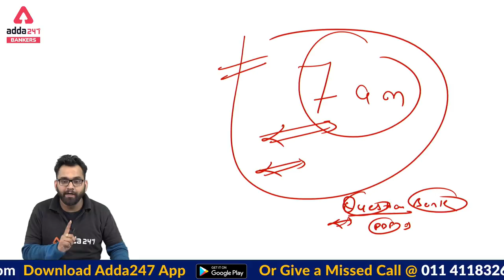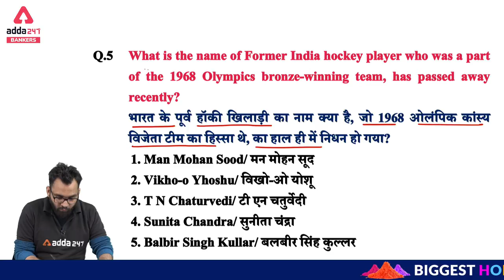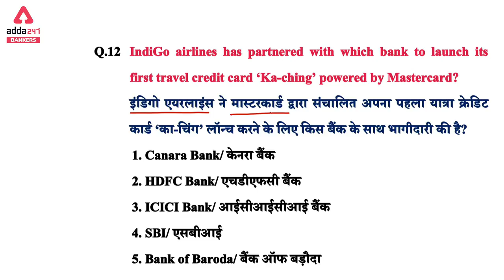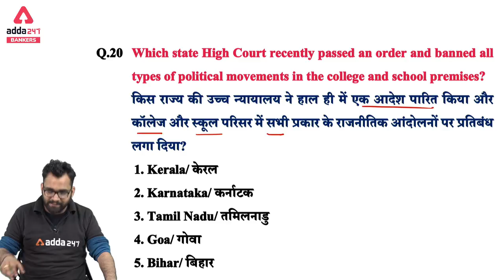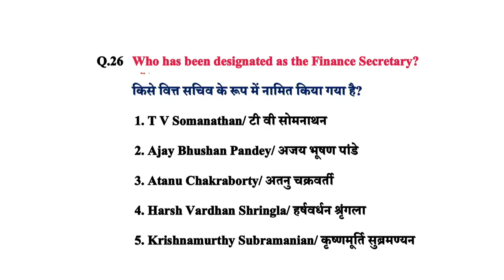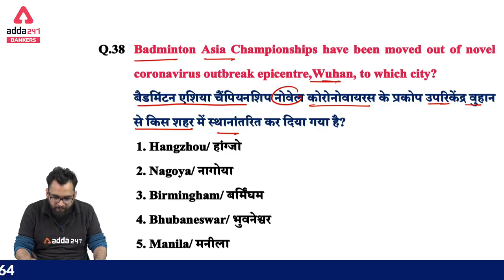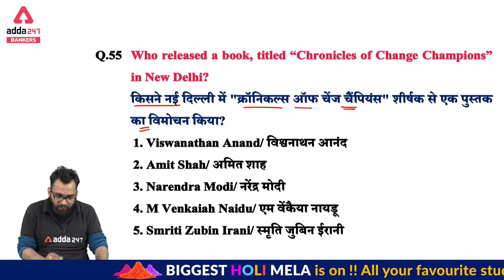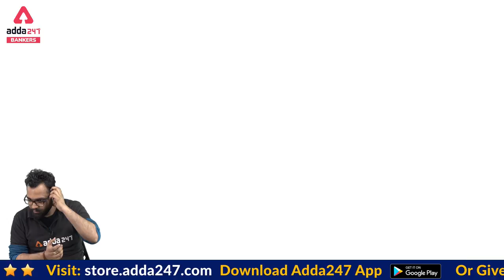March Current Affairs 2020 | Weekly Current Affairs 70 MCQs | 1-March to 7-March 2020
March Current Affairs 2020 | Weekly Current Affairs 50 MCQs | 1-March to 7-March 2020 | Current Affairs March 2020 | Current Affairs of March Month 2020

Biggest Holi Mela is live now !!
 All your favourite study material under Rs 999!!

Adda247 Live Classes Schedule:

⇒ Morning Shows:
(7:00 AM) - Current Affairs 2020
(8:00 AM) - The Hindu Analysis

⇒ SBI Clerk 2020 Classes:
(9:00 AM) - SBI Clerk 2020 Maths
(10:00 AM) - SBI Clerk 2020 English
(11:00 AM) - SBI Clerk 2020 Reasoning
(12:00 PM) -  SBI Clerk 2020 General Awareness

⇒ UPSC EPFO Enforcement Officer Preparation:
(1:00 PM) - UPSC EPFO 2020 Classes

⇒ SBI/IBPS 2020 Preparation Classes:
(2:00 PM) - SBI PO Pre 2020 English
(3:00 PM) - SBI PO Pre 2020 Maths
(4:00 PM) - SBI PO Pre 2020 Reasoning

⇒RBI Grade B Preparation:
(5:00 PM)- RBI Grade B 2020 Online Classes

⇒ JAIIB 2020 Video Lectures/DB&F 2020 Classes:
(7:00 PM) - JAIIB/DBF Video Lectures

⇒ RBI Assistant 2020:
(6:00 PM) - RBI Assistant 2020 General Awareness Preparation
(7:00 PM) - RBI Assistant 2020 English Preparation
(8:00 PM) - RBI Assistant 2020 Reasoning Preparation
(9:00 PM) - RBI Assistant 2020 Maths Preparation